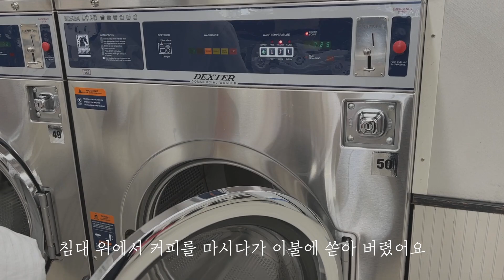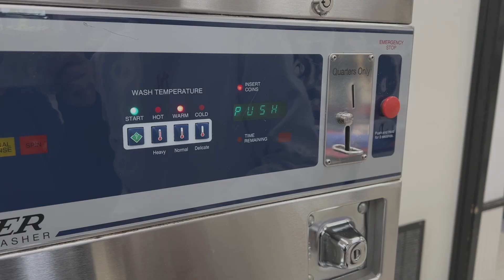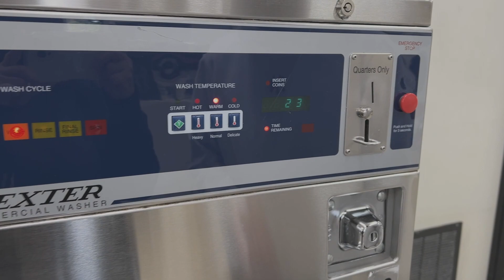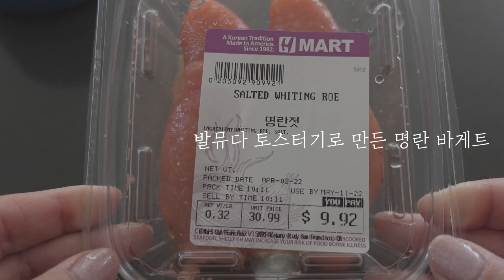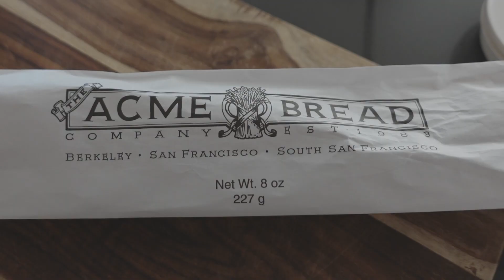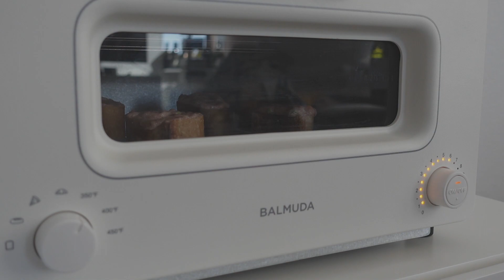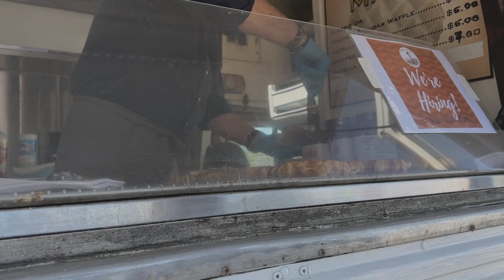미국일상 브이로그 / 발뮤다 토스터기로 만든 명란 바게트 / 파머스 마켓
안녕하세요.  JANE 입니다.
오늘은 발뮤다 토스트기로 만든 명란 바게트와 북캘리에서 큰 규모의 파머스 마켓인
Sunday Marin Farmers' Market에 다녀온 영상 입니다.